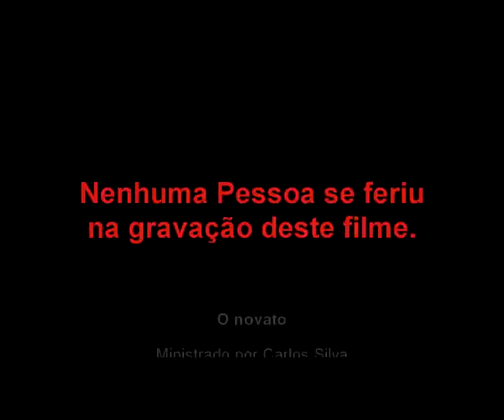Bullying Curta-Metragem "O Novato"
Trabalho de Língua Portuguesa com o tema "bullying"
  Um garoto novato(Victor Versolato) chega a escola em que irá estudar durante o ano escolar.Desde o primeiro dia de aula, ele sofre agressões físicas e psicológicas dos alunos veteranos(Felipe Vidal,Pedro Morelatto).
  No final do Ano letivo o garoto é jogado da escada pelos valentões, mas consegue se recuperar, termina seus estudos e se torna gerente de uma famosa empresa.